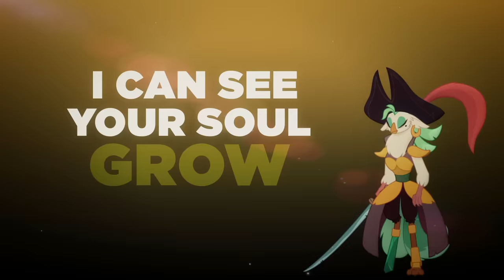My Little Pony: The Movie - Official 'Rainbow' 🌈 Lyric Music Video by Sia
Sing along with Sia and the Mane Six! Get "Rainbow" featured on the ‘My Little Pony: The Movie’ Official Soundtrack!

My Little Pony: The Movie – Coming to theaters October 6! The film has an all-star voice cast including Emily Blunt, Kristin Chenoweth, Liev Schreiber, Michael Peña, Sia, Taye Diggs, Uzo Aduba and Zoe Saldana.